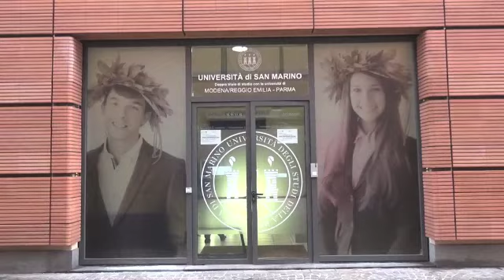CORSO INNOVATIVO AL POLO UNIVERSITARIO LODIGIANO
Lezioni di tecnologia dell'informazione per giovani con disturbi dello spettro autistico